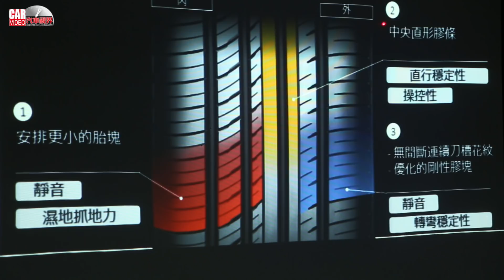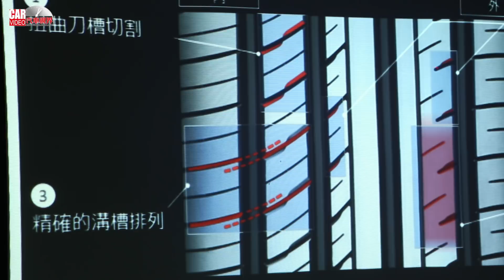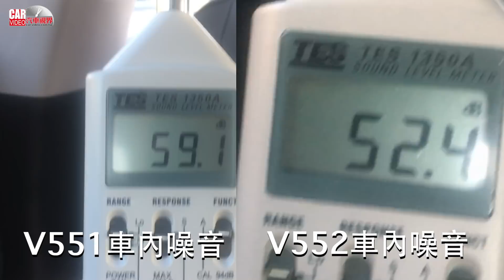悄然無聲 Yokohama ADVAN dB V552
在ADVAN dB V551以靜肅性打響ADVAN系列產品名號多年之後，其全新後繼產品ADVAN dB V552相隔多年終於進化登場，不僅與高性能房車相稱的輪胎結構剛性、耐用度與溼地抓地性能有所提升，透過減少滾動阻力提升燃油使用經濟性，採用全新不對稱花紋設計，其行駛靜肅性更達到橫濱輪胎創立百年以來的全新境界。